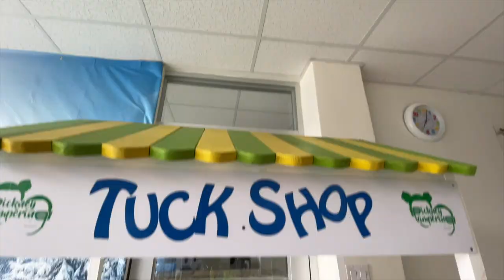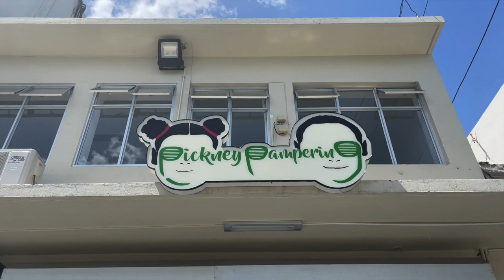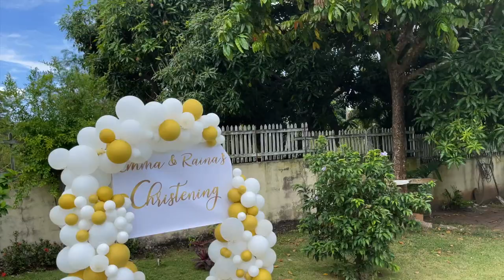CHRISTENING EMMA & RAINA | THE VIRGOS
Virgonation we FINALLY did it! Emma and Raina finally had their blessing ceremony and it was nothing short of AMAZING!

In this video we took you along the journey of putting it all together and hope you will enjoy to the MAX!

Liz Hair styled by : Lovely Bold and Beautiful Salon
 Located at Shop# 15 , 1 South Avenue Kingston 10 SHOPPES  AT SOUTHDALE PLAZA

Romain’s Hair cut: From Head to Fleek
Located at 2 Balmoral Avenue, Kingston

Cupcakes by We Bake Ja

Food: The Macau Restaurant